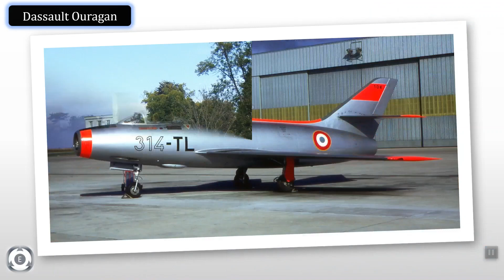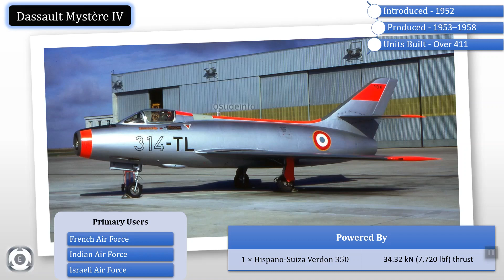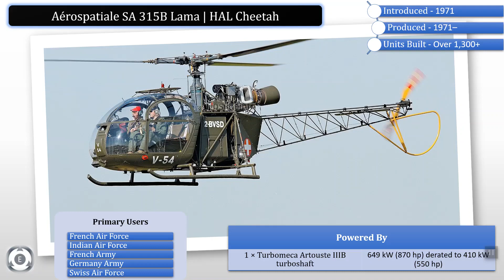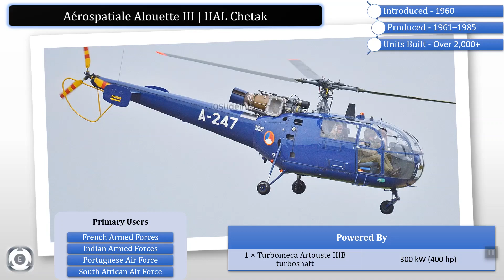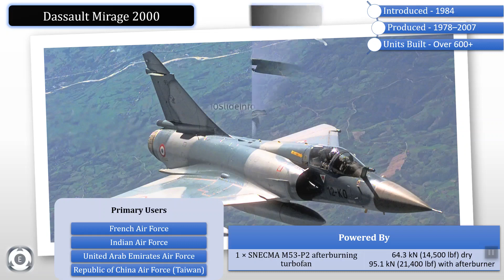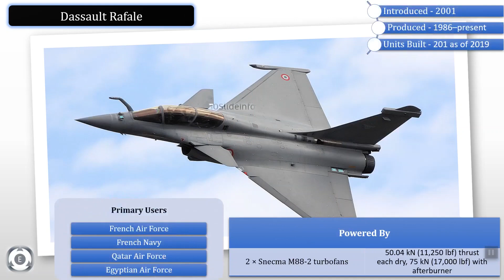Aircrafts, Helicopters & Engines Of France For India | Rafale | Mirage 2000 | Jaguar